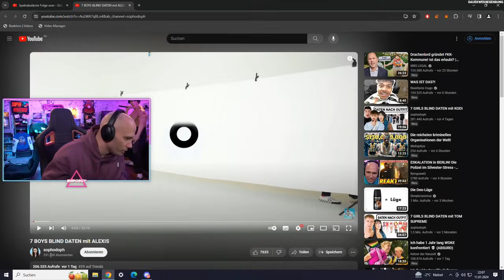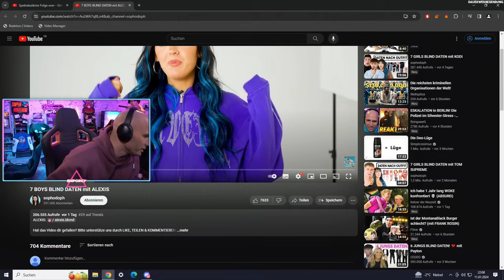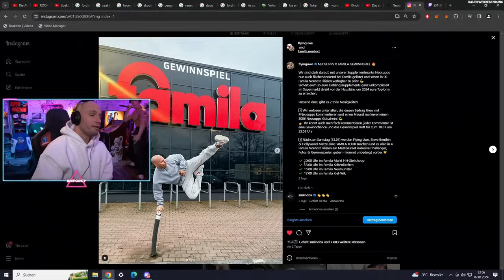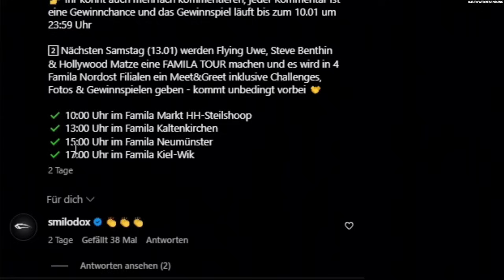BLIND DATES! - Meine DATING Erfahrungen: Flying Uwe reagiert auf sophodoph!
► Neosupps - 10% auf ALLES!